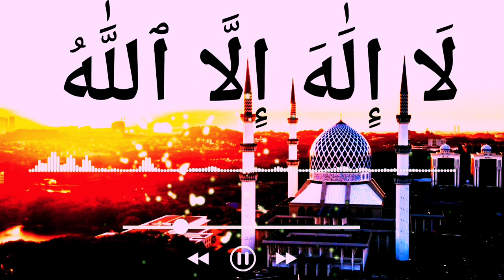Naat Sharif Ringtone Islamic Tone mp3 ringtones New Ringtone kawwali ringtone Love Tune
naat dai halima, naat female ringtone, Arabic ringtone, arbi ringtone mobile ringtone love ringtone popular romantic ringtone, new naat ringtone, latest ringtone download mp3 ringtone,